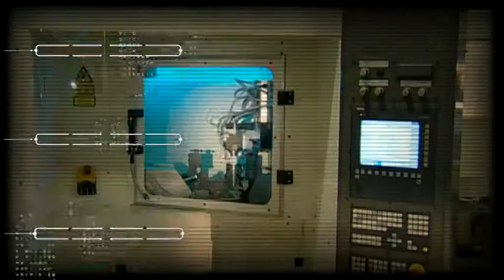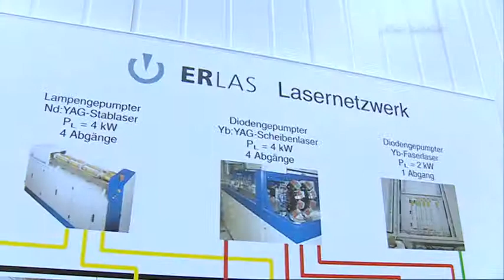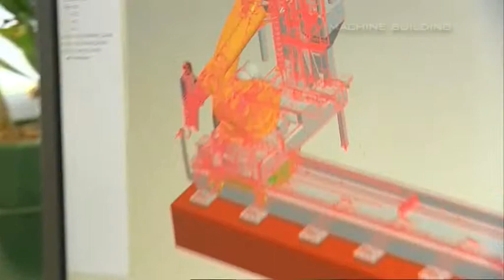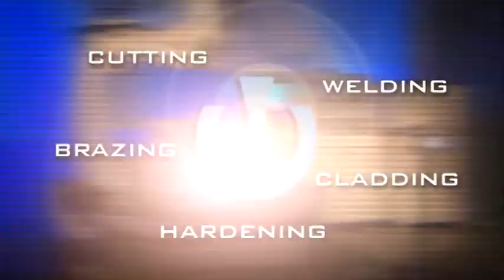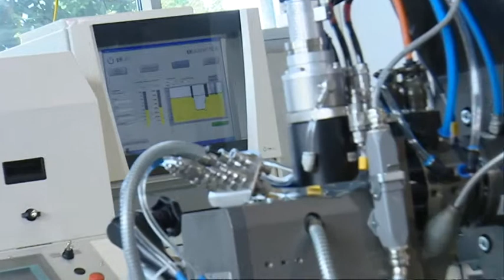ERLAS Erlanger Lasertechnik GmbH Presentation of Company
ERLAS is a leading high-tech company in the field of precision machining and processing of metallic materials by means of laser beam. Technologies offered by ERLAS are laser beam cutting, laser beam welding, laser beam brazing, laser beam hardening and laser beam cladding. The business activities of ERLAS are focused on making use of such technologies in product and process innovations and integrating the same into the customer´s manufacturing processes.